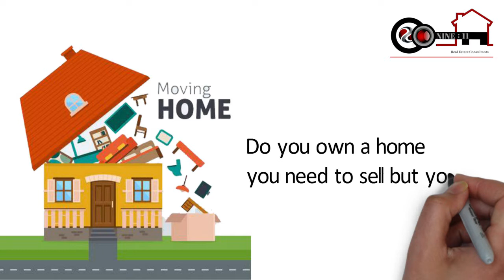whiteboard animation|explainer video| for real estate agent 15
I'll create a FULLY CUSTOM whiteboard / video scribe / doodle animation as a commercial or explainer for your business or product